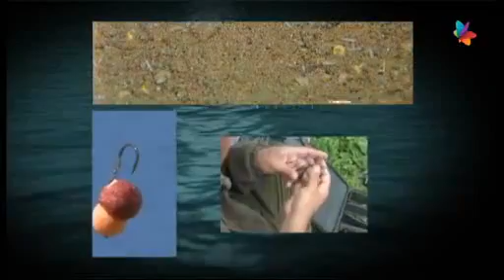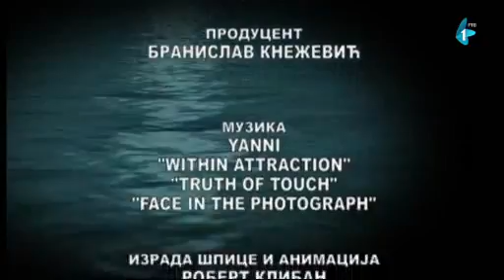Čari Ribolova, Tisa kod Mošorina (10.11.2017)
Varljiva Tisa